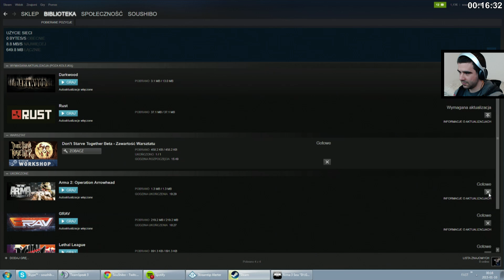ARMA III Altis Life Polska - BECZUNIA /09.01.15 #3